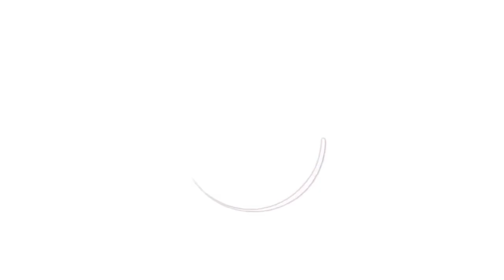SPRING CLEAN motivation | full house clean *spring 2021*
SPRING CLEAN | SPEED CLEAN MOTIVATION | MARCH 2021

Here it is, my first SPEED CLEAN for 2021. I really hope you find MOTIVATION in this SPRING CLEAN and it inspires you to get your clean on. I love the feeling after I've had a BIG DEEP CLEAN around the house.

Filming Equipment
Right Light